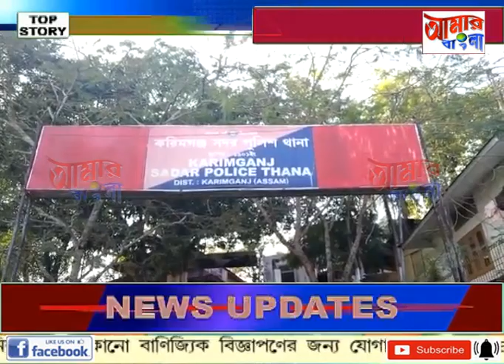AAMAR BANGLA NEWS # 21-08-2023_